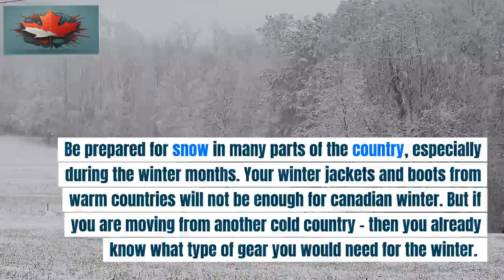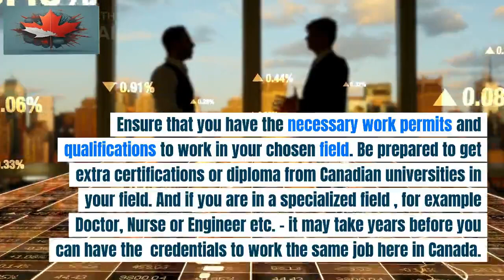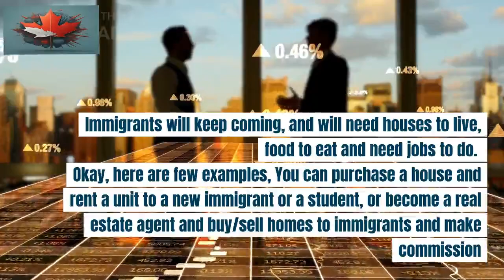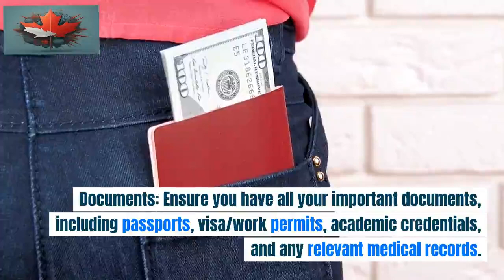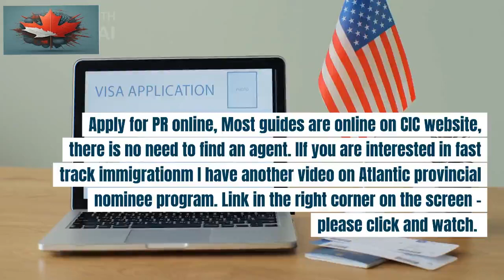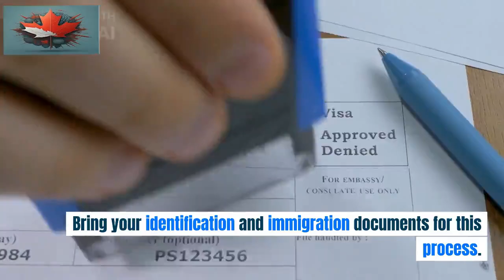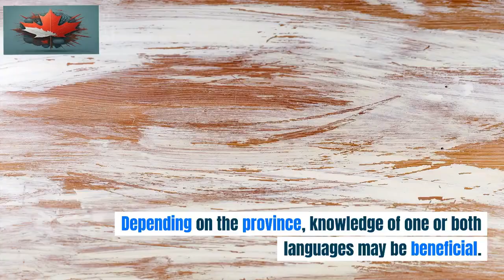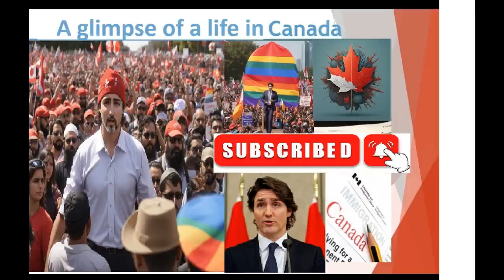A Life In Canada: What To Expect, What To Pack, And The Best Ways To Make The Move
Hello, welcome to my guide on a life in Canada! In this video, I'll be walking you through what to expect when making the move to Canada, what to pack, and some of the best ways to make the move as smooth as possible.

If you're thinking about making the move to Canada, then this guide is for you! I'll share with you everything you need to know about living in Canada, from the climate to the culture to the language. I hope you find this guide helpful as you begin your journey to a life in Canada!

Inspired by:
@Traveling Desi